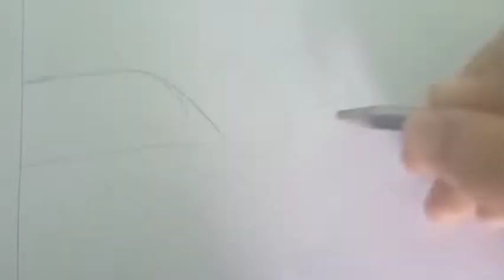it’s me sable .drawing